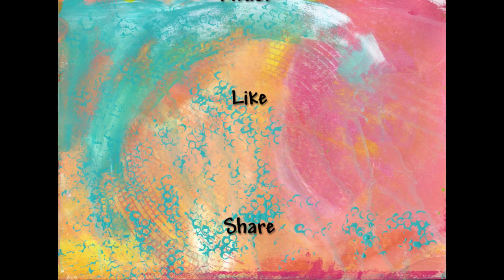Monday With DecArt - Glass Paint Markers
For more information about the helping arts program and where to buy DecoArt products please

Products used in this video:
DecoArt Glass Paint Pens in Black, White, Citron, Pink, Turquoise, Gold, Violet, Yellow and Blue